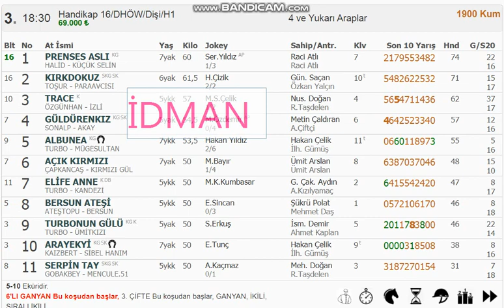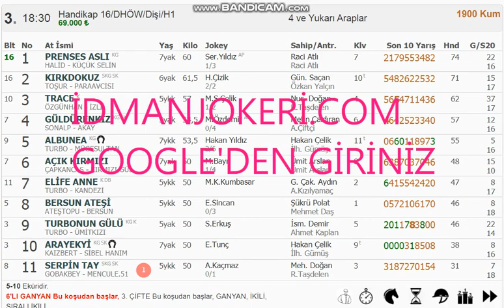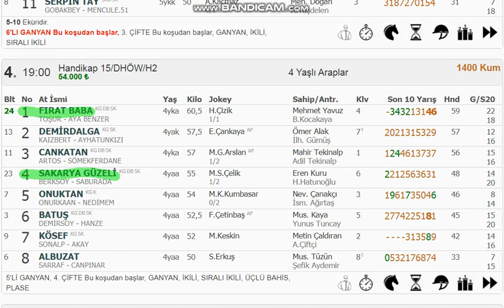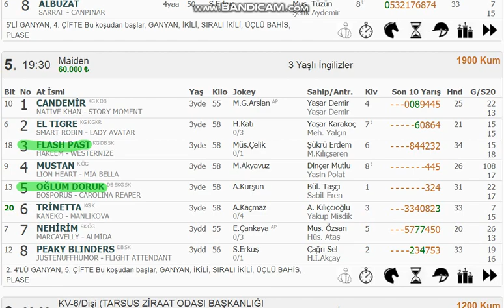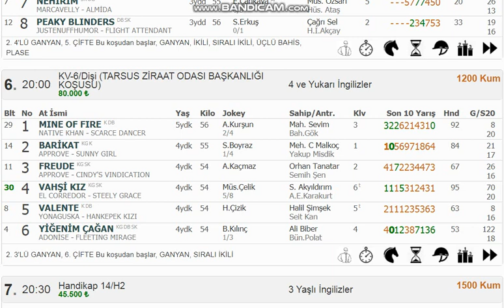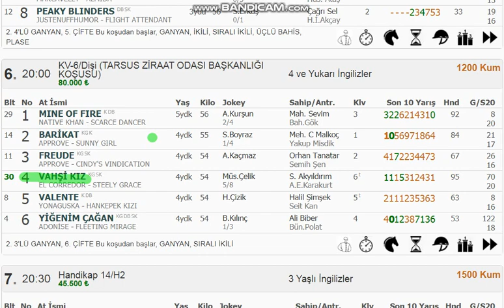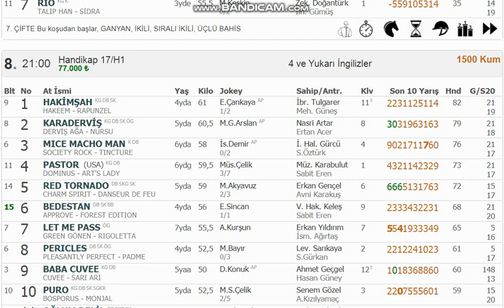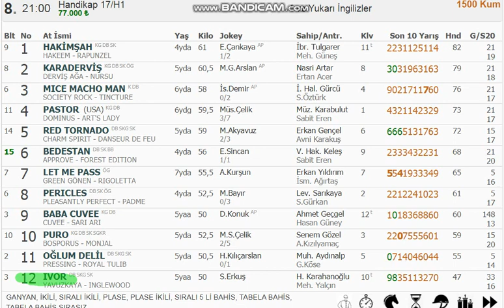14 Mart 2021, Pazar (Yarın) - Adana At Yarışı Tahmin Analiz Ve yorumları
SİTEMİZİ ÜCRETSİZ BİR ŞEKİLDE ZİYARET EDİP YORUM VE ANALİZLERİMİZİ OKUYABİLİRSİNİZ.